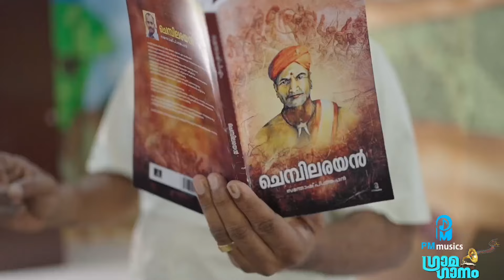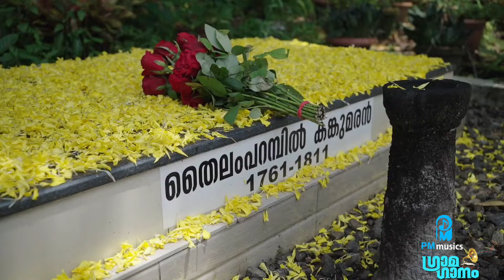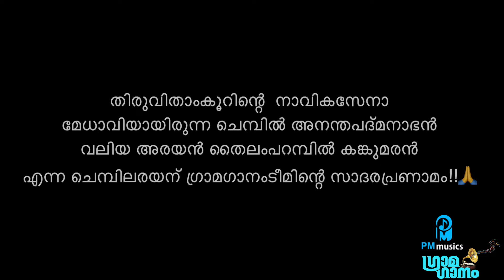CHEMPILARAYANTE|ചെമ്പിലരയന്റെ|CHEMPU GRAMAGANAM|ചെമ്പ് ഗ്രാമഗാനം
Presenting  Chempilarayante song from the album Gramaganam, Songs Of The Gramapanchayaths Of Kerala.
P M Musics featuring Chempu Gramapanchayath, Kottayam District,Vaikom Taluk, Vaikom Block.

Song - Chempilarayante
Singer - Manoj Thirumangalam
Lyrics - Jayakumar K Pavithran
Presented by -
Santosh P Thankappan

ORCHESTRATION
SUNILAL CHERTHALA

DIRECTION  - Sumesh E.S

DOP-Siji Murinjapuzha

DOP Assist -Chandulal Murinjapuzha

 ✪ ANTI-PIRACY WARNING ✪
This content is Copyrighted to PM Musics. Legal action will be taken against those who violate the copyright of the same.